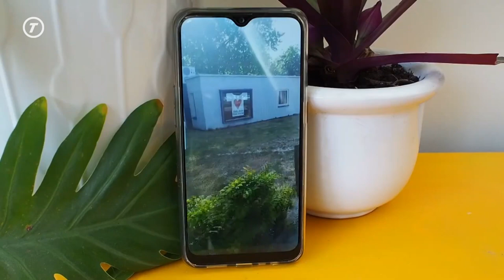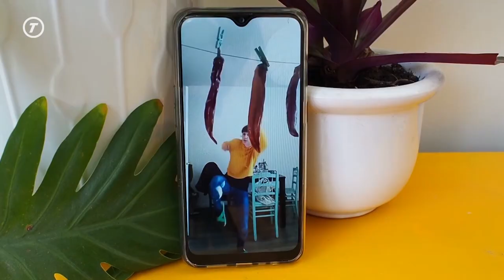Lot van Os schreef een 'coronalied': 'Ik wilde graag iets voor mensen doen'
TILBURG - Creatieve duizendpoot Lot van Os zit niet stil ten tijde van corona. Hij schreef een coronalied om iedereen een steuntje in de rug te geven in deze moeilijke tijd.